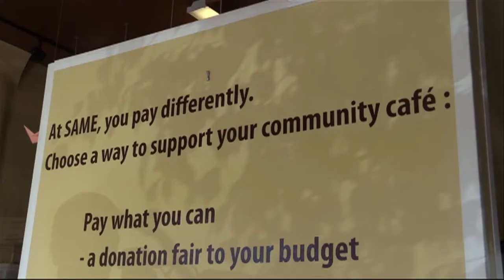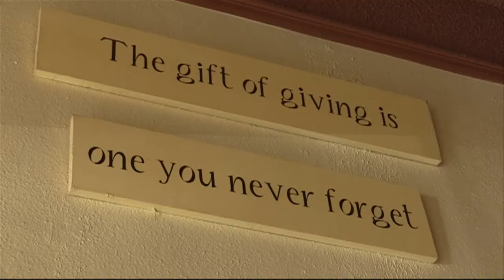CHEF’S CORNER: SERVING GOOD FOOD FOR THE GREATER GOOD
This restaurant is all about good food, and not so much about the price, in fact, if you can’t afford it, you can work off your bill